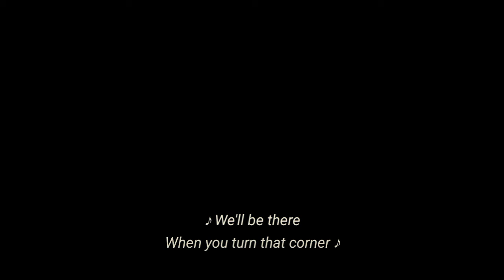All Cartoon Network Opening Theme Songs (Adventure Time & We Bare Bears)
1.Adventure Time Opening Theme Song
2. We Bare Bears Opening Theme Song